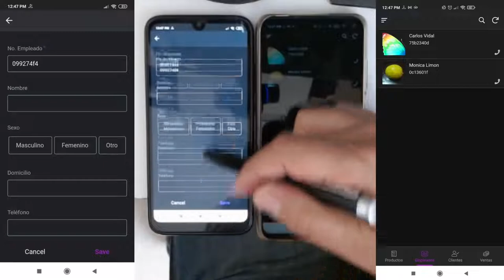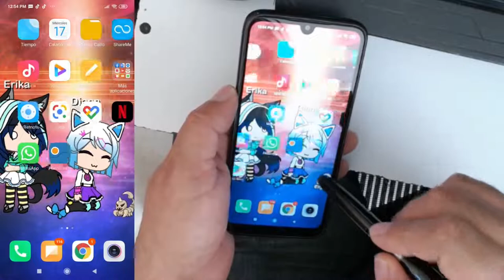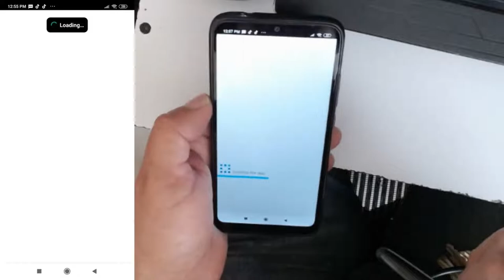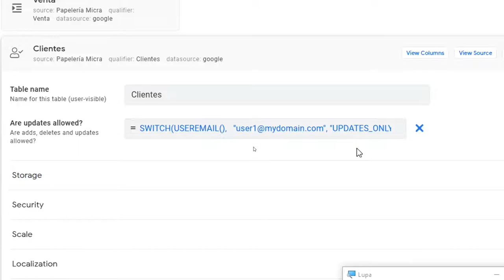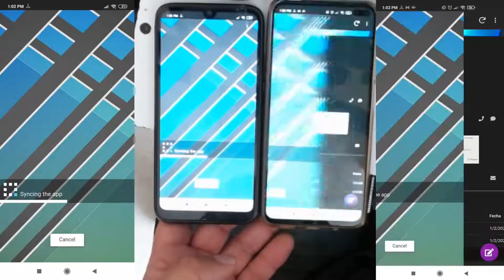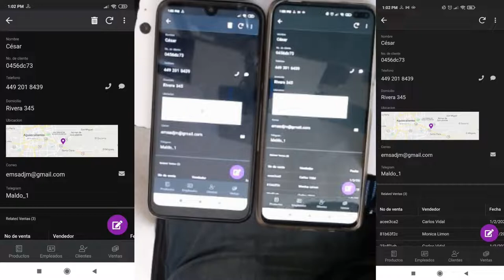Base de datos AppSheet Lección 16: Papelería Micra parte 9 Administración de cuentas de usuario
Aprende a restringir las acciones que pueden hacer los usuarios de tu aplicación.

SWITCH(USERROLE(),
  "User", "UPDATES_ONLY",
  "Admin", "ALL_CHANGES",
  "READ_ONLY")

Estos son los valores que puedes poner y sus efectos:
"READ_ONLY" Solo leer
"UPDATES_ONLY" Solo actualizar no crear
"ADDS_ONLY" Solo agregar, no modificar
"ADDS_AND_UPDATES" Agregar y actualizar, no borrar
"DELETES_ONLY" Solo borrar
"UPDATES_AND_DELETES" Actualizar y borrar, no agregar
"ADDS_AND_DELETES" Agregar y borrar, no actualizar
"ALL_CHANGES" Todos los cambios
Como USERROLE() solo tiene dos posibilidades por default (Creo que se puede ampliar) normalmente al “Admin” le darías todos los cambios "ALL_CHANGES" y a “User” el que creas mas adecuado.